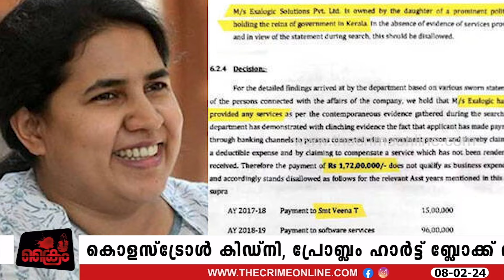വീണാ വിജയനെ ചോദ്യം ചെയ്യും SFIO നോട്ടീസയക്കുംpinarayivijayan